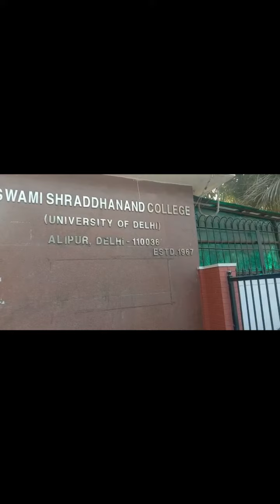My First Vlog#shorts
vlogs#part 2 coming soons